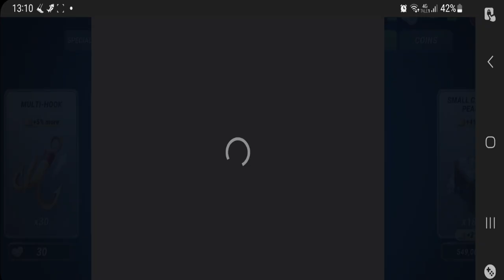Spotted Sucker Day 2 - Fishing Clash Gameplay Ep409